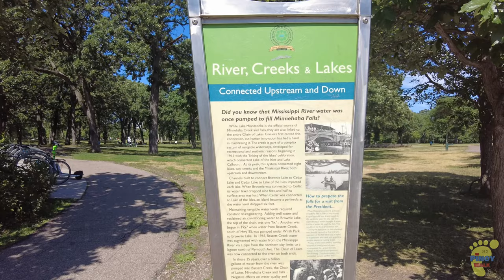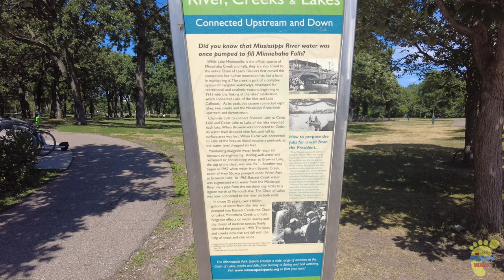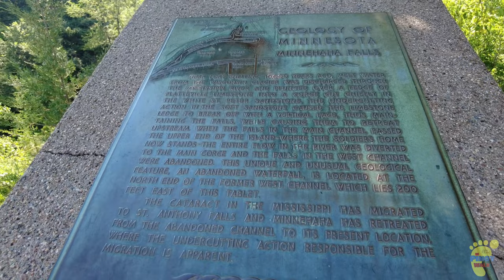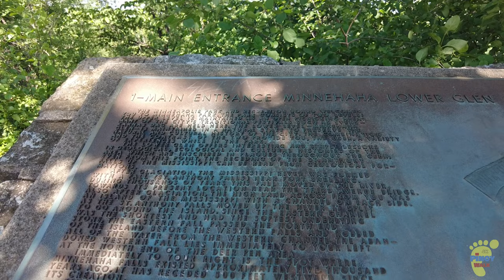[4k]Minnehaha Falls (Minneapolis,Minnesota)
Minnehaha Park is a city park in Minneapolis, Minnesota, United States, and home to Minnehaha Falls and the lower reaches of Minnehaha Creek. Officially named Minnehaha Regional Park, it is part of the Minneapolis Park and Recreation Board system and lies within the Mississippi National River and Recreation Area, a unit of the National Park Service. The park was designed by landscape architect Horace W.S. Cleveland in 1883 as part of the Grand Rounds Scenic Byway system, and was part of the popular steamboat Upper Mississippi River "Fashionable Tour" in the 1800s. (Wikipedia)

Real life experience ,pure raw video with real ambient sound .Watch in 4k and put headphones for better experience .